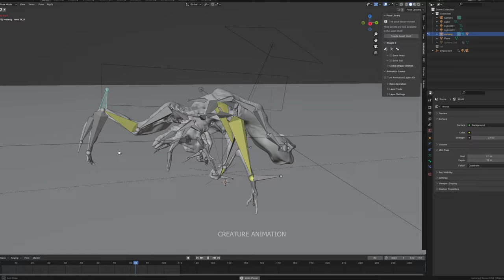The Thing | Blender short animation Making of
A short breakdown of animation I made in Blender for the newest @STARIKOV_PRODUCTION  contest

Creature sculptig, animation, 3d layout was fully made in Blender
Compositing in After Effects